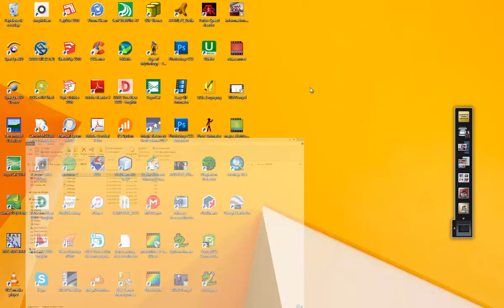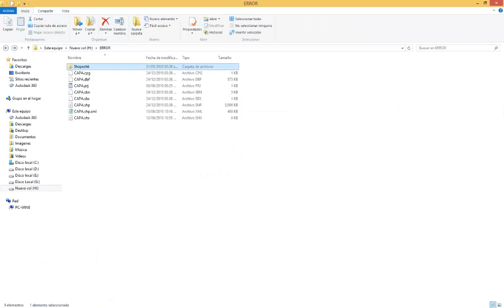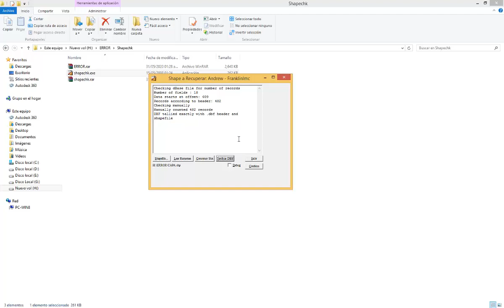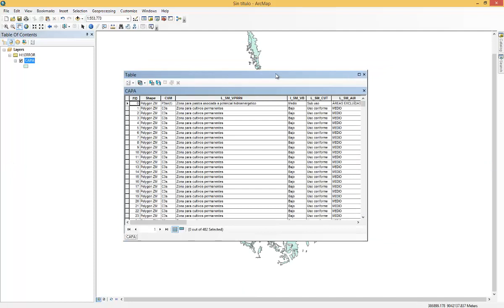Open Failed - Reparar un shape corrupto – ArcGis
Algunas veces nos encontraremos con este problema de apertura al momento de cargar un shapefile donde los elementos de la geometría no coinciden con los registros de la tabla (te dará dolores de cabeza), algunos autores lo llaman “Shape corrupto”,  en este video observaras un ejemplo de este tipo y una solución que puedes adoptar.

La herramienta se adjuntara en la parte baja para que lo puedas descargar: